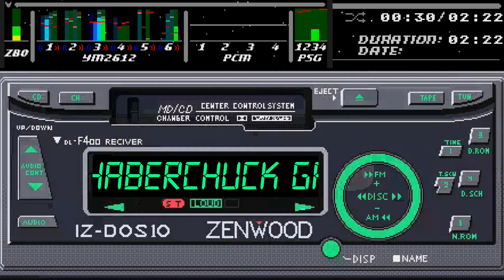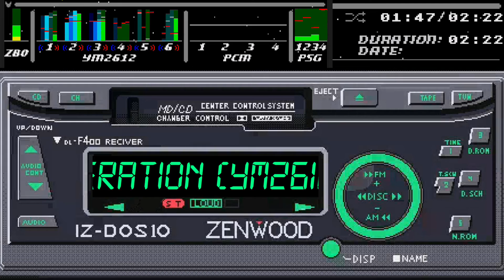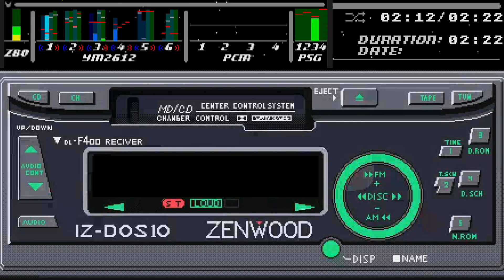Desperation (YM2612 Original)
A drum beat gone wild that turned into a whole song. Made via the YM2612 (Sega chip) with Deflemask. Thanks for listening!